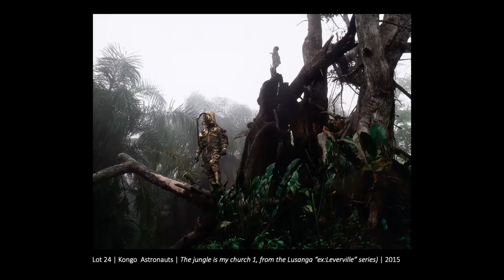Panel discussion: The African LENS-scape –Photography for Collectors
The largest collection of African photography ever to come to auction – including the work of 68 photographers from 14 African countries under the hammer. The auction showcases a diversity of subject matter – ranging from landscape to the interior, gender-based issues to surfing culture and the Covid-19 pandemic – by photographers who continue to practice their craft and flourish despite extreme challenges. The photographers and archives represented in this exciting collection underscore the vision and spirit of the PLP to continue the digital preservation of our photographic heritage — much of which is perilously endangered — so that African photographic collections and archives may remain on the continent, be accessible and researchable for future generations.

MODERATOR | Marelize van Zyl
PANELLISTS | N'Goné Fall, Mfundi Vundla and Lekgetho Makola

The PLP auction is now live and open for online bidding. The auction will conclude on Tuesday 27 July, from 7 pm.